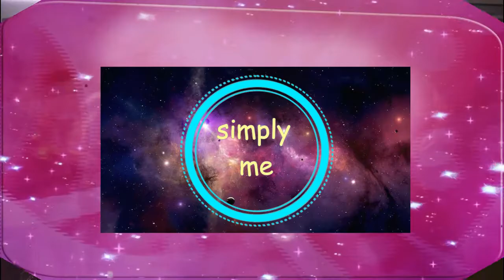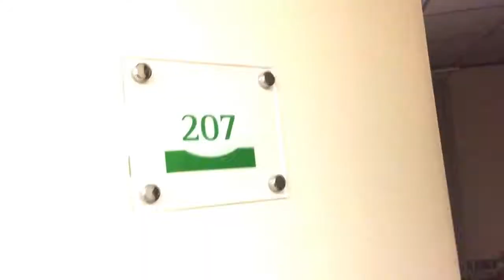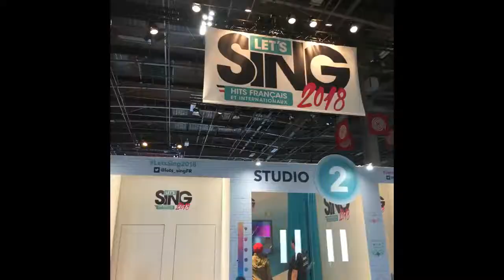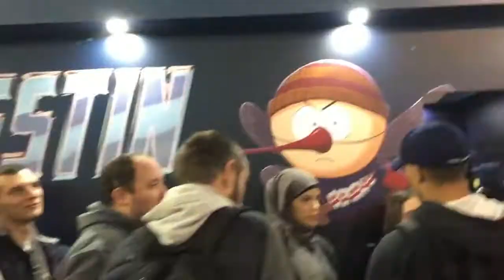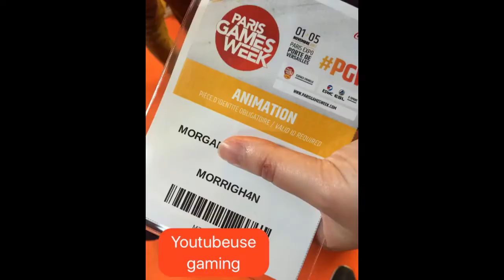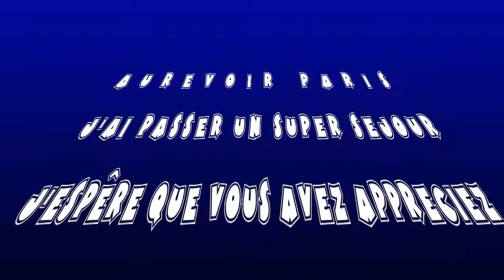VLOG PARIS🗼 3 jours a la capitale 😉 😍 👌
bon visionnage merci pour les pouces bleu
et les commentaires ♥ et partage :)
je vous adores

aujourd'hui on ce retrouve pour un vlog
je suis aller 3 jours a paris et j'ai kifer ;) de fou

bon visionnage !!!

▶ voici mon snapchat: lili66660

▶ voici mon musicaly: laetitiagatto